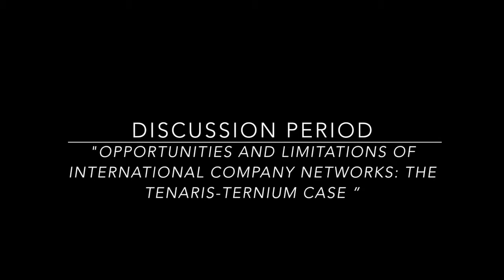Robert Goose USW 7226 Calgary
Opportunities and Limitations of International Company Networks: The Tenaris-Ternium

Case Friday October 13, 2017 Time: 2:00-3:30pm McMaster Centre for Continuing Education

Chair Viviana Patroni (York University)

Robert Goose USW 7226 Calgary The Tenaris Ternium Case

Trade unions networks in multinational companies are one tool in the arsenal against new employer strategies. The results of these networks have been uneven. This panel will talk about the experience of the Tenaris-Ternium Workers' World Council, a network that has been operating since 2007 which started when support in Argentina for a strike in Canada ended in a successful new collective agreement in 2006. The network currently represents 54% of the unionized workers under the Techint group, an Argentinian multinational and producer of steel and tubes for the gas and oil industry. Many of the actions of the council have been effective while others have not brought the results expected. By reflecting on the opportunities and limitations of this network, the panel hopes to contribute to enrich the debate about potential tools to confront employers at this historical moment.

Presenters: Jorge Garcia-Orgales (USW) Julia Soul (Labour Centre CONICET Argentina) Robert Goose (USW 7226 Calgary) Carlos de Sanctis (Assistant General Secretary - UOM Seccional Campana Campana, Buenos Aires)